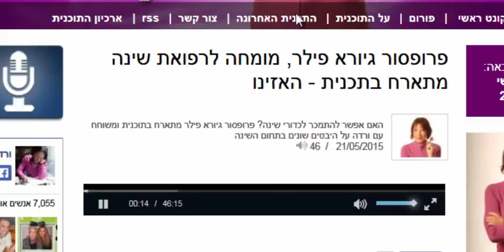ADIO Radio Online SWITCH Car Business 103fm AOD 22052015